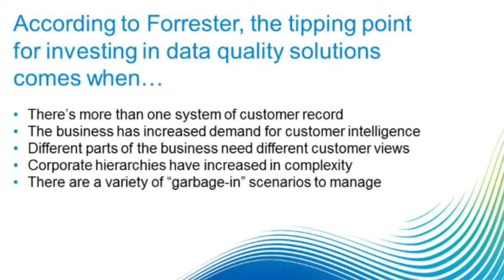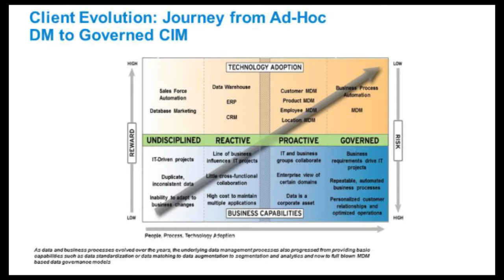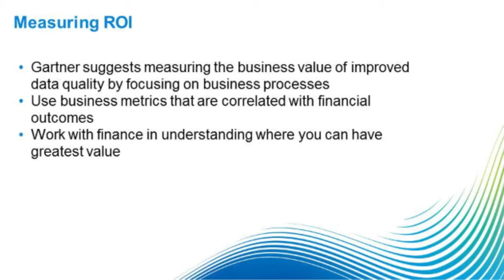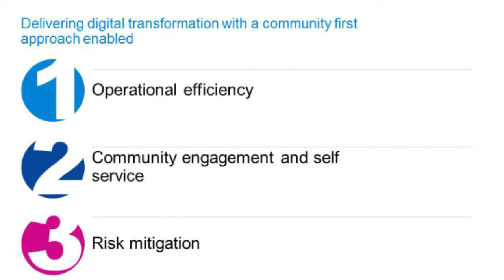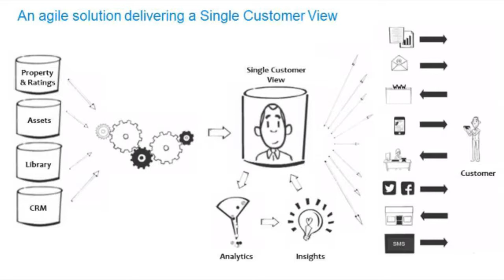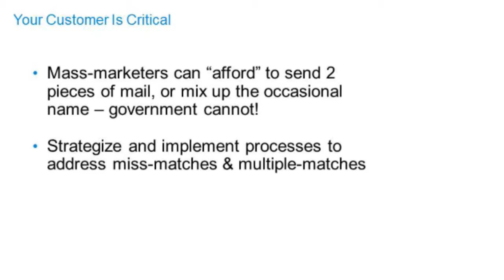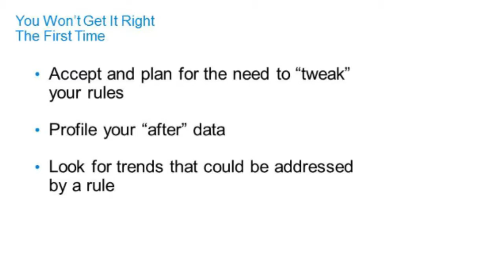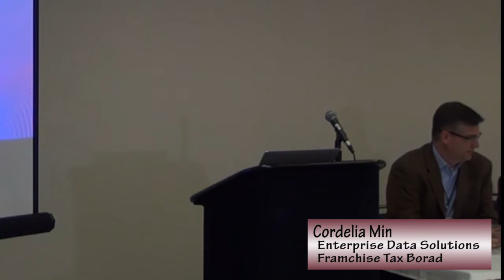LD2017S6(Pt 2): Data Quality The Foundation - Pitney Bowes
Session 6 (Pt 2): Data Quality - The Foundation of Digital Transformation
Speakers:
Scott Arnett, Director of Product Management, Pitney Bowes - Customer Information Management
Cordelia Min - Franchise Tax Board

Description:  Creating a citizen-centric digital experience means being able to tailor that experience to meet the needs of your constituents. Data quality and the ability to create a Single Citizen View are foundational to the success of these projects, helping to eliminate the fractured view often created when there are multiple touch points within your organization. The ability to identify a single citizen by across those touch points drives deeper understanding and creates better interactions that will help enable your digital transformation. Best Practices presented by Franchise Tax Board on Data Strategy and Governance.

Intended Audience: Directors, Deputy Directors, Program Directors Data Solutions, Division Chiefs.
This video was filmed at the June 7, 2017 Leveraging Data Forum  in Sacramento, CA